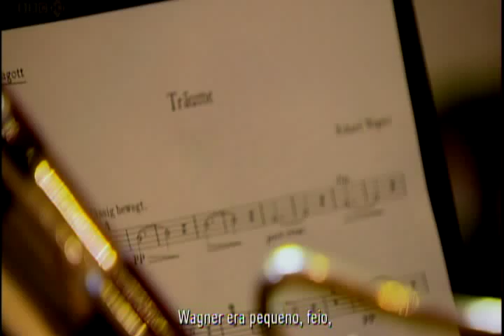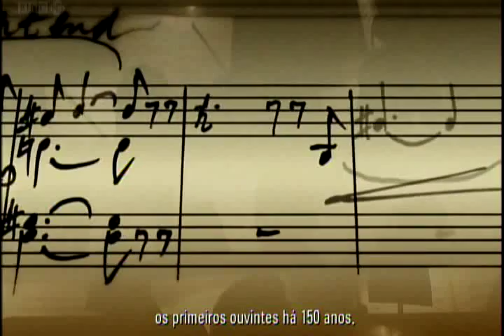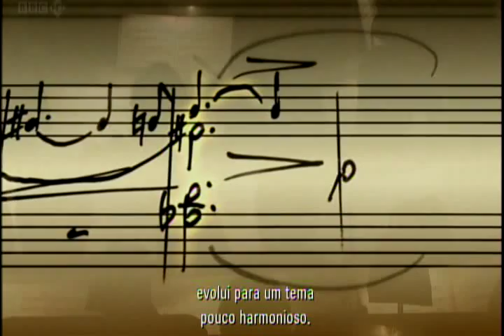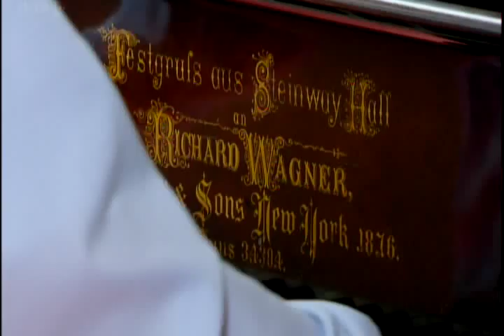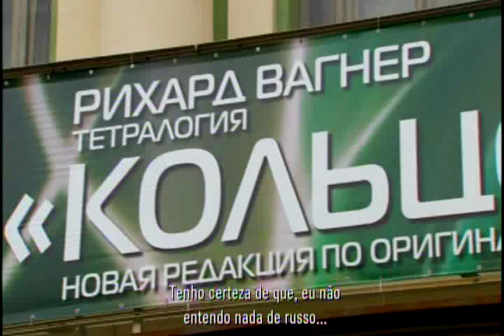Wilhelm Richard Wagner - Parte 2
Episódio 2/5 - Documentário sobre Wilhelm Richard Wagner com legendas em Português-Brasil.